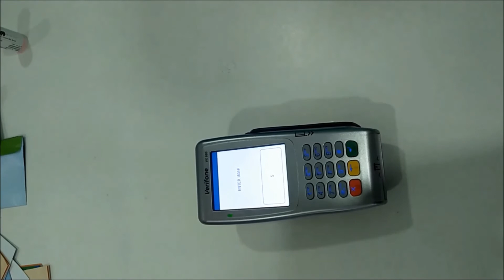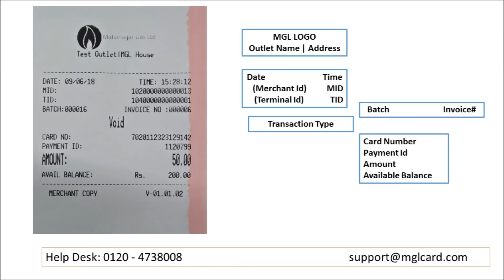How to do Void - MGL FUEL CARD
Step to follow:
1. Press ENTER button
2. Select TRANSACTION LIST
3. Select VOID
4. Enter INVOICE Number of the transaction
5. Verify Transaction details
6. Press YES
7. The terminal will print a VOID Receipt with Updated Balance(Amount)

For More Query:
Please give us a Call @ 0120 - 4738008